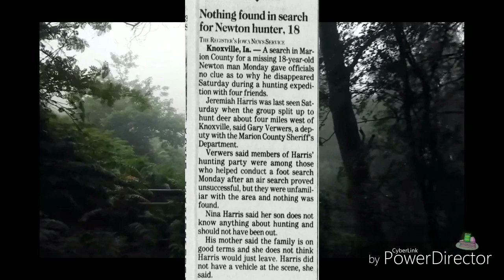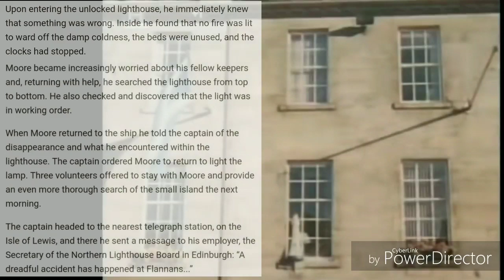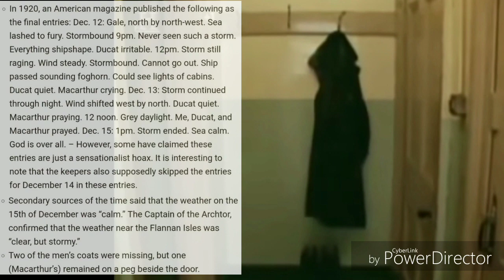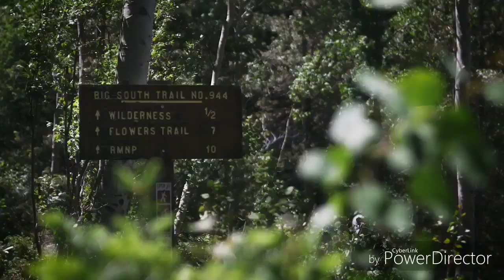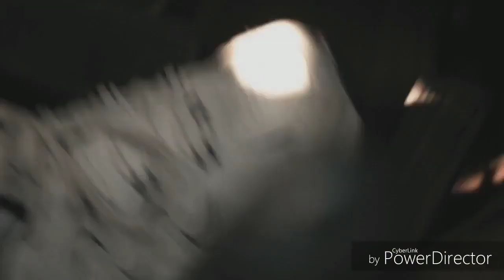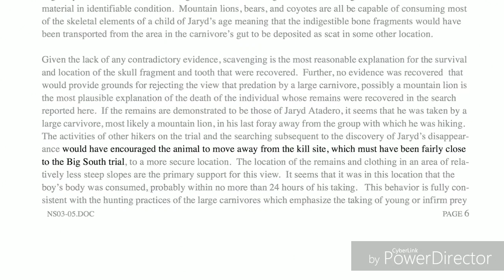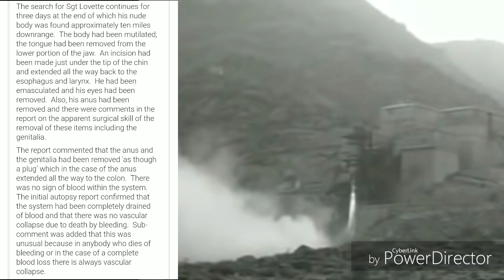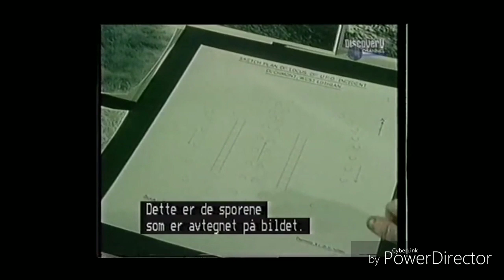Unexplained Disappearances Animal and Human Mutilations Part 3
mysterious disappearances from all over the world